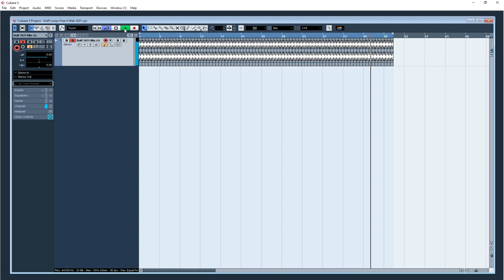Duff 2021 Mix 4 Web - Free Download - Khan Studio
(audio mp3 file humari website se download kar len free)
Asalam,O,Alequm
Dosto,
1-Audio Editings Mixing Mastring
2-Video Shootings Editing Mixing
3-Naat Recordings Mixing Mastring
4-Tilawat E Quran E Pak Recordings
5-Noha Recordings Mixing Mastring
6-Qaseeda Recordings Mixing Mastring
7-Manqabat Recordings Mixing Mastring
8-Song Recordings Mixing Mastring
9-Speech Recordings Mixing Mastring
10-Voice Over Recordings Mixing Mastring
11-Youtubers Voice Recordings Mixing